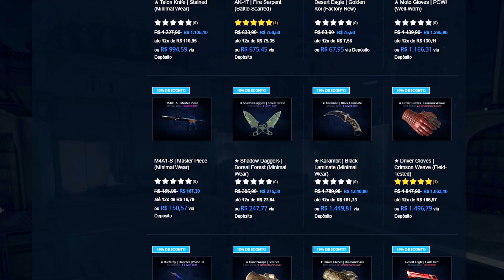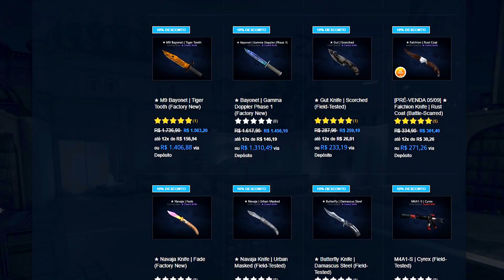A MENTALIDADE QUE VOCÊ PRECISA TER PRA EVOLUIR NO CS:GO *MENTALIDADE DE PRO* - CS:GO DICAS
CONSIGA SKINS COM O MELHOR PREÇO DO MERCADO NA CSGOSTORE! SUPER BARATO E CONFIÁVEL

Falaaaaa galera do canal CAKEPLAY aqui quem fala é o CAKE e no vídeo  de hoje eu vou conversar com vocês sobre a mentalidade que você precisa ter para evoluir no CS:GO que é a mentalidade que os profissionais tem! Pra mais vídeos iguais a esse olhem a playlist "DICAS DE CS:GO" ou procurem por vídeos com o final "CS:GO DICAS"

MINHA CROSSHAIR:
cl_crosshairalpha "200"
cl_crosshaircolor "5"
cl_crosshaircolor_b "255"
cl_crosshaircolor_r "255"
cl_crosshaircolor_g "255"
cl_crosshairdot "0"
cl_crosshairgap "-2"
cl_crosshairsize "3"
cl_crosshairstyle "4"
cl_crosshairusealpha "1"
cl_crosshairthickness "1"
cl_fixedcrosshairgap "-2"
cl_crosshair_outlinethickness "0"
cl_crosshair_drawoutline "1"

✅ CONFIGURAÇÕES DO MEU COMPUTADOR/ PERIFÉRICOS QUE EU USO:

Placa mãe: ASUS H97M-E
Processador: i5 4460
Memória RAM: 16 GB RAM
HD: 1TB HD
SSD: 120 GB SSD

Mouse: Logitech G403
Mousepad: HyperX Fury S - HX-MPFS-XL
Teclado: Razer Blackwidow Ultimate 2016
Webcam: Logitech c920
Headset: HyperX Cloud Silver - HX-HSCL
Microfone: Audio Technica AT2020
Monitor: LG 23MB35 23'' FULL HD

OBRIGADO s2.